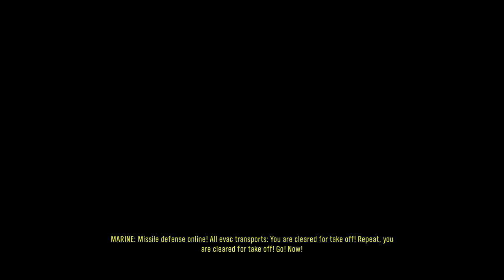HALO REACH Gameplay Walkthrough Campaign FULL GAME [60FPS PC ULTRA]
Enjoy the full campaign for Halo Reach in ULTRA MAX GRAPHIC, played on PC: Master Chief Collection. No commentary

Halo: Reach is a gripping first-person shooter that chronicles the fall of the human colony Reach, featuring intense combat, a compelling story, and rich multiplayer modes. Set before the original Halo trilogy, it offers a fresh look at the epic struggle against the Covenant.

TIMESTAMP - Mission List 🕐✅
00:00:00 Noble Actual
00:04:51 Winter Contingency
00:30:30 ONI: Sword Base
00:52:10 Nightfall
01:13:45 Tip Of The Spear
01:41:08 Long Night Of Solace
02:02:14 Exodus
02:36:26 New Alexandria
03:08:11 The Package
03:37:39 The Pillar Of Autumn
04:13:06 Epilogue
04:18:25 Lone Wolf

Key Characters - Noble Team 🦸‍♂️🧙

SPARTAN-B312 (Noble Six)
Role: Player Character/Protagonist
Noble Six is a new addition to Noble Team, known for their exceptional combat skills and lone-wolf reputation. The player assumes the role of Noble Six, who is highly adaptable and skilled in various combat scenarios. The character's gender and appearance are customizable by the player, but Noble Six is canonically male in the game's lore.

SPARTAN-A259 (Carter)
Role: Leader of Noble Team
Carter is the calm and collected leader of Noble Team, often referred to by his call sign, Noble One. He is a SPARTAN-II, known for his tactical expertise and leadership skills. Carter is deeply committed to his team and the mission, often making tough decisions under pressure.

3. SPARTAN-B320 (Kat)
Role: Second-in-Command/Intelligence Officer
Description: Kat is Noble Team's second-in-command and intelligence officer, known for her technical skills and strategic thinking. She is a SPARTAN-III and serves as Noble Two. Kat is recognized by her prosthetic arm, a result of past combat injuries, and is instrumental in the team's operations with her expertise in technology and strategy.

4. SPARTAN-A293 (Jun)
Role: Sniper/Scout
Description: Jun is the team's sniper and scout, known for his sharp shooting skills and calm demeanor. As Noble Three, he is highly skilled in reconnaissance and long-range combat. Jun often provides cover fire and tactical support, and his laid-back personality adds a touch of humor to the team's dynamics.

5. SPARTAN-B312 (Emile)
Role: Assault Specialist/CQC Expert
Description: Emile is the assault specialist of Noble Team, recognized by his aggressive fighting style and distinctive skull-engraved helmet. Serving as Noble Four, he is fearless in close-quarters combat and takes on the role of a shotgun-wielding warrior. Emile's tough exterior hides a deeply loyal and passionate soldier dedicated to his comrades.

6. SPARTAN-A266 (Jorge)
Role: Heavy Weapons Specialist
Description: Jorge is the team's heavy weapons specialist and the only SPARTAN-II in Noble Team. Known as Noble Five, Jorge is compassionate and protective, often seen as the team's gentle giant. His expertise with heavy weaponry and vehicles makes him a formidable force on the battlefield, and he harbors a deep connection to Reach, which he considers home.
Gameplay Remastered focuses on no-commentary 4K gameplay walkthroughs of new and old video games. This channel aims to provide helpful educational walkthroughs of new and old video game releases for those gamers looking to either get a recap of a game, stuck on a particular part, or just looking to see if the gameplay is compelling enough to help decide on a possible purchase.